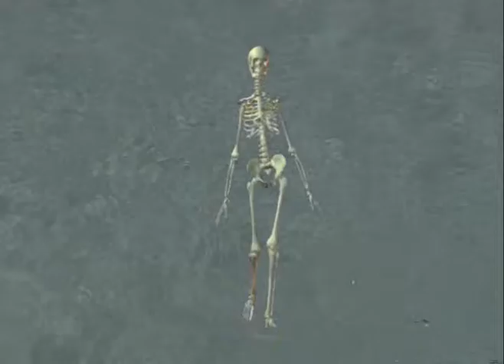Modelaje en 3D